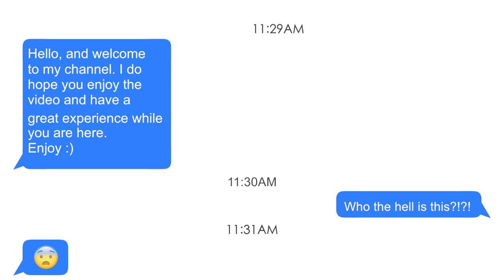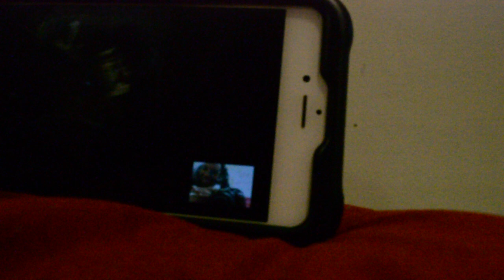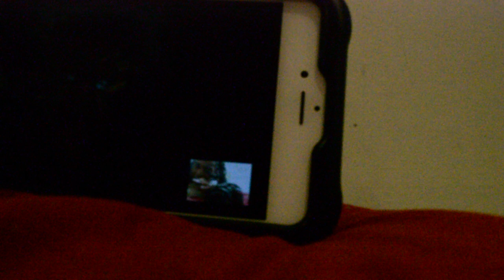WHAT WORD IN THE DICTIONARY IS SPELLED INCORRECTLY?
1st Youtube video I hope you guys enjoy it 😊
Artist: Nessly